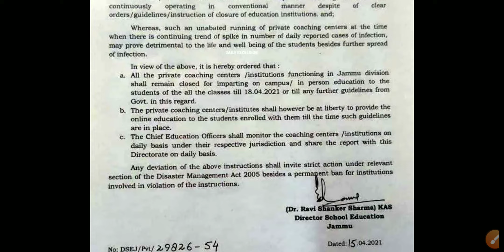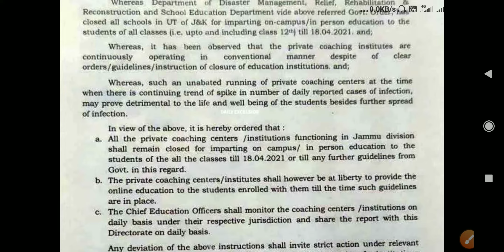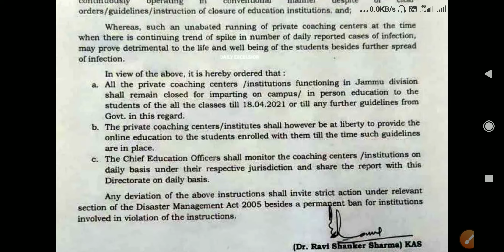ALL PRIVATE TUITION AND COACHING CENTRE'S CLOSED OFFICIAL ORDER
FACEBOOK PAGE~~@TECHTraju